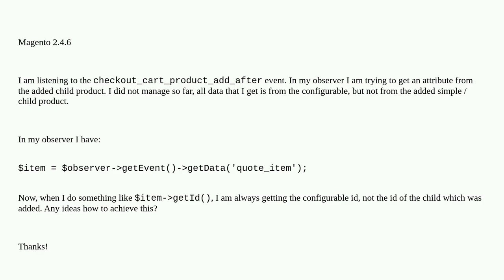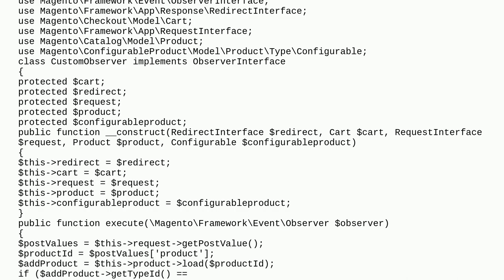Magento: Getting child product of configurable in Observer?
Getting child product of configurable in Observer?

A special thanks goes out to the community

  magento2 configurable-product event-observer